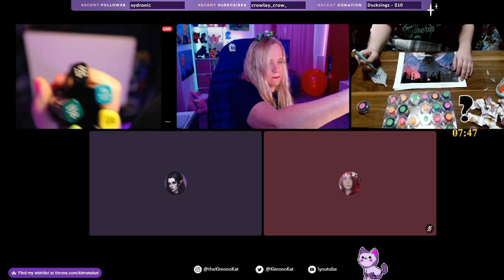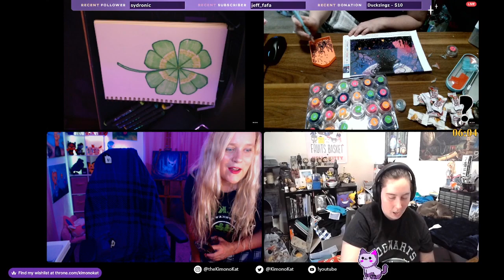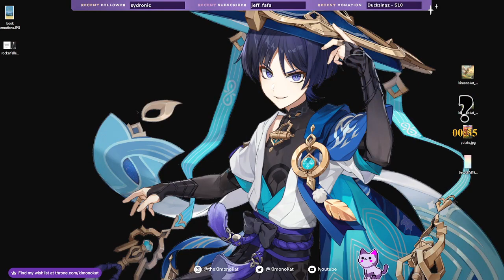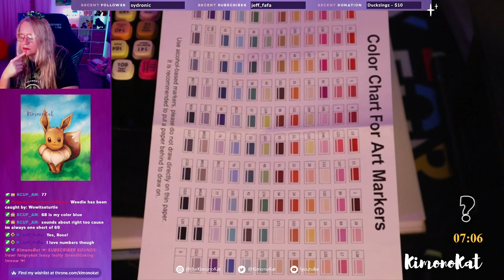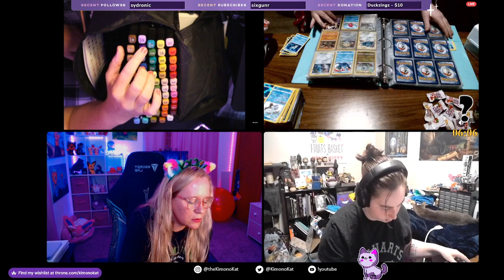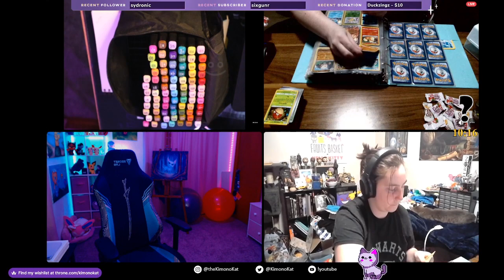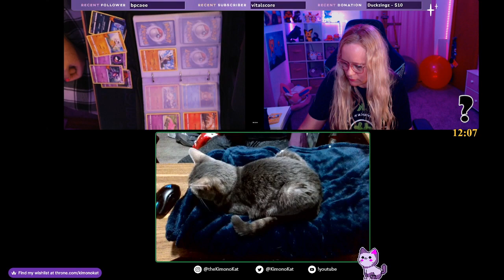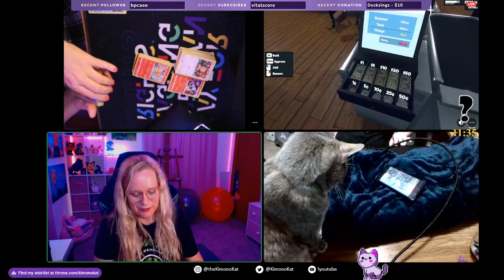💜 Happy St. Paddy's Day! 💜 Arts & Crafts, followed by Pokémon Cards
☘️Thank you, all that were able to join stream. ☘️

It was a really good time. We did arts and crafts. I created a clover and LadyRayn worked on diamond painting. We had several special guests visitors LemonDrop and Momo.

As the night went on, we did some marker sorting by number  😂,  w/ a favorite number color activity, Pokémon card sorting, and watched LadyRayn play her grocery store simulator game. 🥛 🥚 🥖 🍝

It was a chill night of green beer shenanigans .
Thank you all, if you are unable to catch the event live.